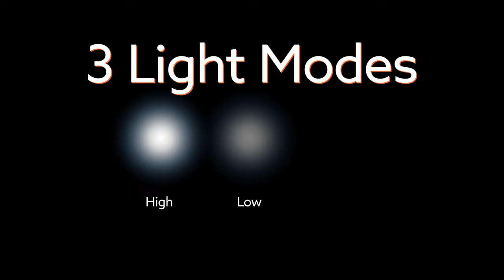Crossfire Mini Plasma Lighter with Flashlight by InstaFire.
The Crossfire Mini Plasma Lighter is pocket friendly and one of the most durable lighters there is. The Electric Plasma Lighter is Shock, Water, and Wind Proof. The last lighter you will ever need!